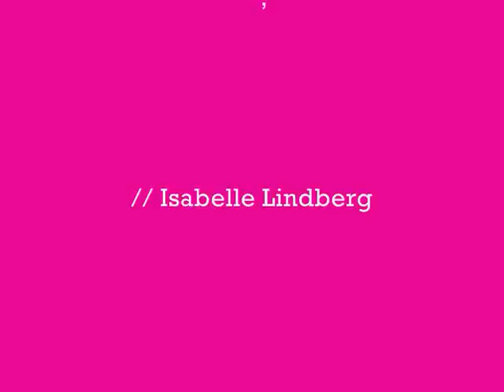Chris Brown - Love Music (With lyrics)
NEW 2009! Rate and Comment :)
Lyrics:
I got my keyboard
Symbols all ready
Pull up the strings
And leave the bottom all heavy
Palms all sweaty
This feels like a dream
Little excited, you know what I mean girl
Girl I'm in need for a woman that can play
Knows how to turn it up loud
Anytime of the day
Take my cd and baby press repeat
It ain't no need to speak
Just let it play(play)

Well you got my attention now
I can't let you down
Your lyrics and your sound
Imagine me and you
What we gon do oo(just listen)
But wait before the break down

Lets listen to some love music(love music)
Lay back and just let it spin
This music is your friend
Love music(love music)
Nobody has to know
Can't wait to get this party started
I'll hit the switches
Let me remix it
(Sit back)and listen to some love music

Turn my mic up
Can you loop it now
From the rythum of the track
And it ain't gon change
The tempo stays the same
Let it flow through the music now
And I just want to see you smile
Now forget about what it is
So baby take my cd
And baby press repeat
Just let it play

What we gone do(just listen)

No matter what the record is
Anytime it plays girl
My heart skips a beat
I feel it in my soul
I'm about to over load
It's takin control of me
We're the perfect harmony
Lets just keep the speakers blasting
And I wont stop(I wont stop)
Til we burn out together

Love love music
Love love love music(love music love music)
Love love music
Love love love love music(love music love music